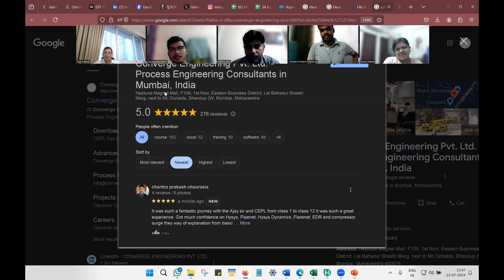PD41 Feedback 4 Athmaram